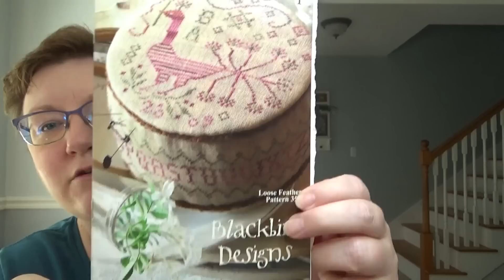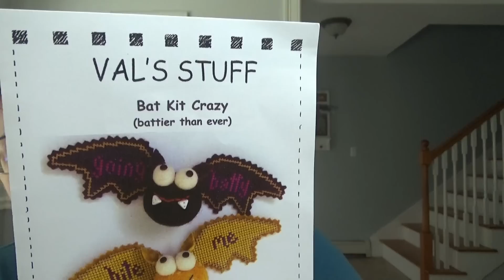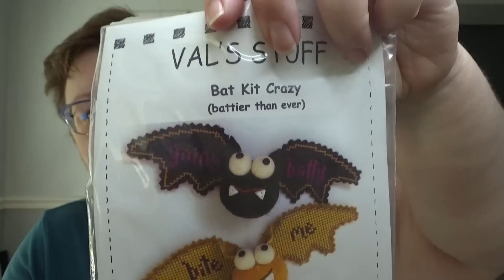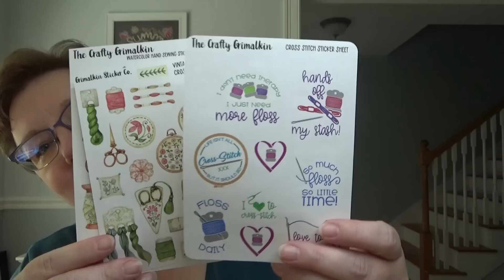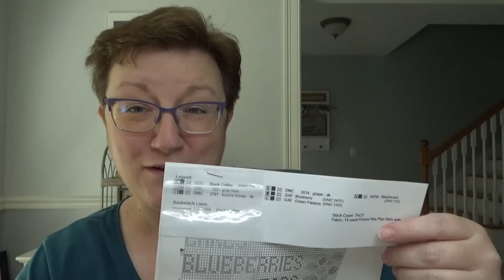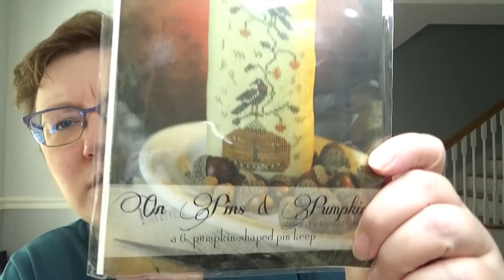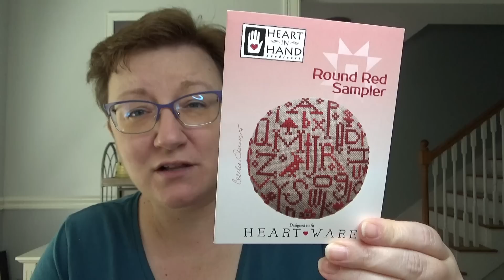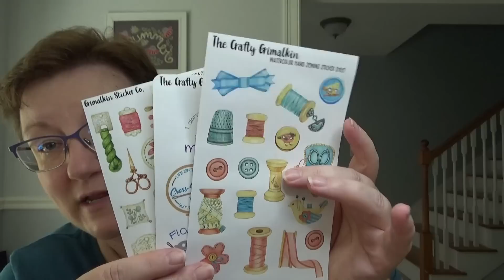Flosstube #113: Where did July go?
I can also be found on Instagram at eastcoast.crafter

A big thank you to Carla at Cobweb Corner Cross Stitch!

Stitch Maine was organized by Penny at The Daily Stitcher.  Here are the links for things I talked about from the retreat:

Contest Rules:
Winner is chosen randomly by YouTube Random Comment Picker right before my next flosstube video is recorded.